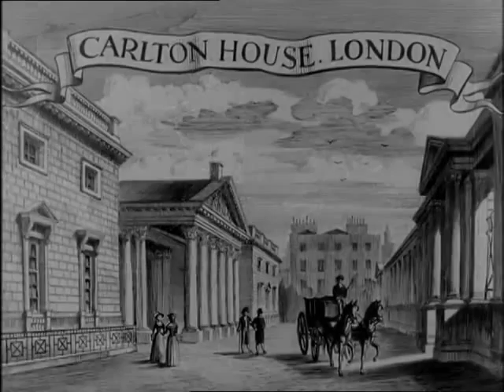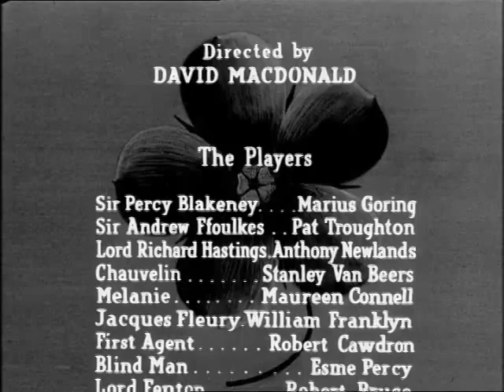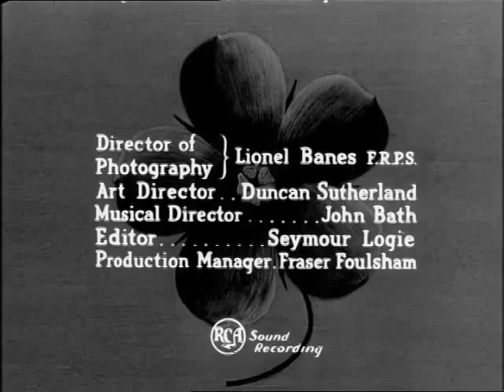The Scarlet Pimpernel - e06 - Something Remembered